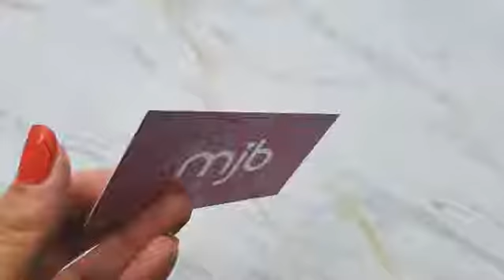Hologram Foiling on Metallic Business Cards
Hologram foiling on metallic paper, Heavy Star Dream